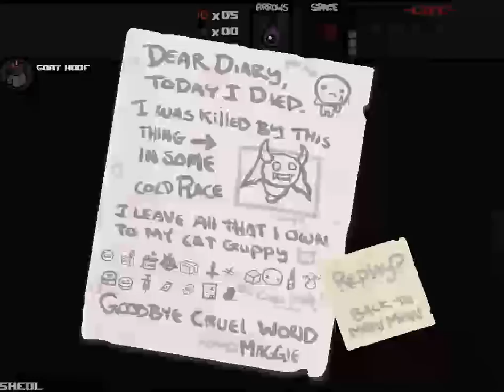Magdalene and Abel - The Binding of Isaac - Wrath of the Lamb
Magdalene and Abel sitting in a tree...then they totally make out.